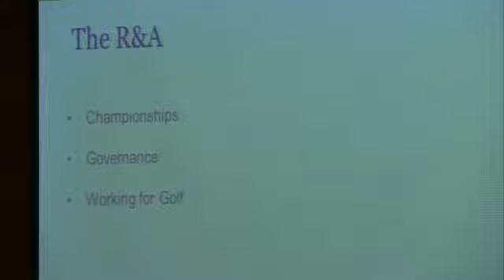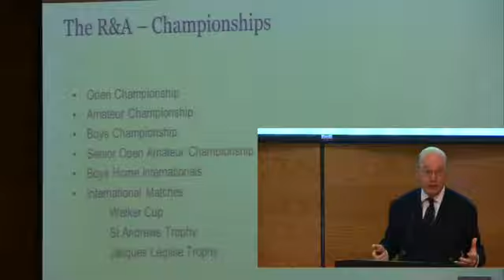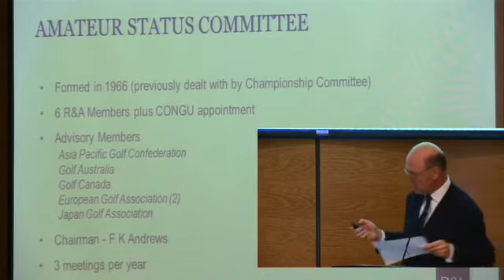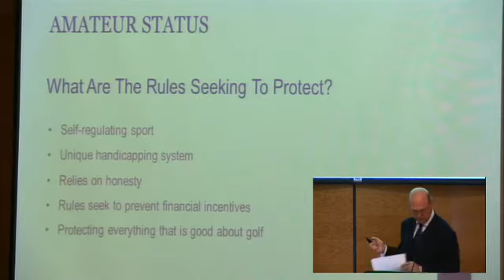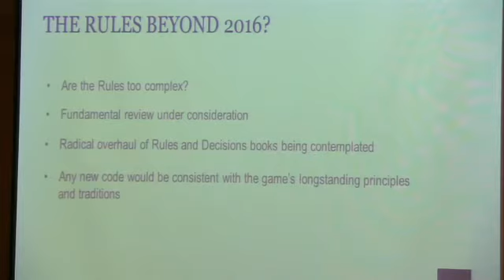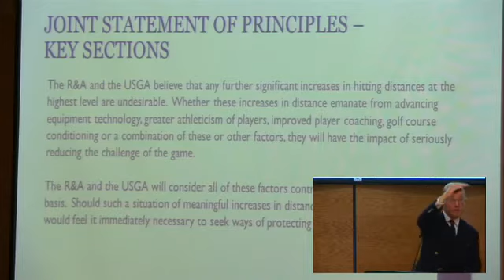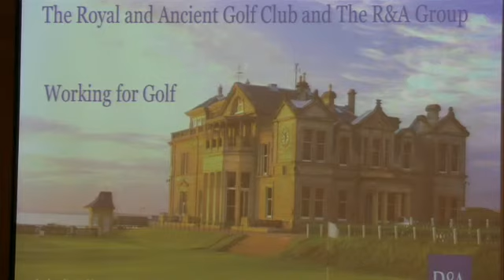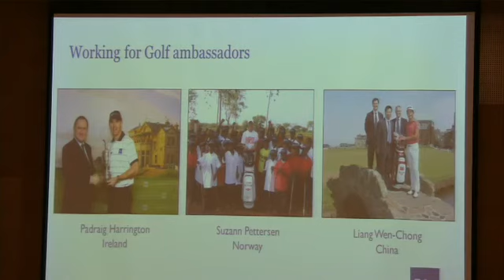Lífstíll í 260 ár - Golf sem lífsstíll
Mr. Pierre Bechmann, formaður R&A 2013. Málþing "Golf sem lífsstíll" haldið í íþrótta- og sýningarhöllinni í Laugardal þann 22. nóvember 2013.